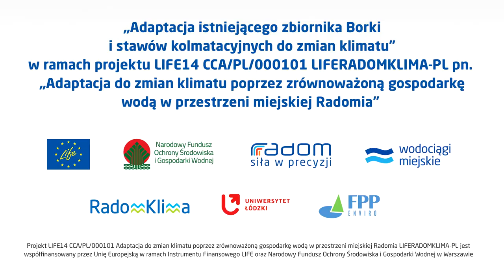Krótko o projekcie LIFE w Radomiu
Film opowiada o projekcie  dofinansowanym z Programu UE LIFE i NFOŚiGW, realizowanym w Radomiu i polegającym na zwiększeniu odporności miasta na negatywne oddziaływania zmian klimatu poprzez demonstracyjne rozwiązania z zakresu małej i dużej błękitno - zielonej infrastruktury.